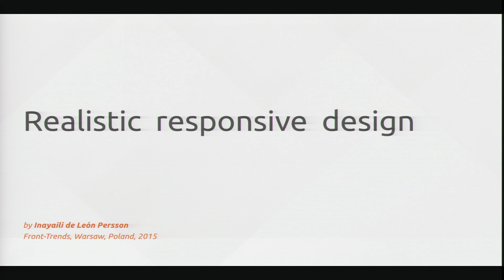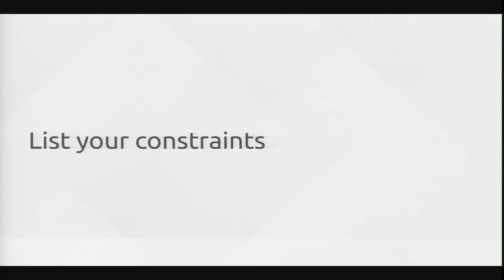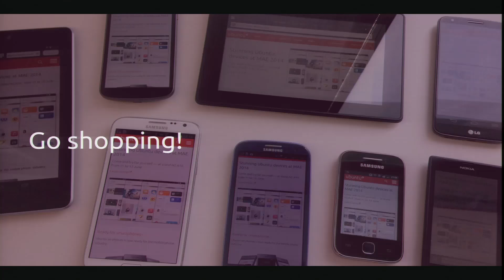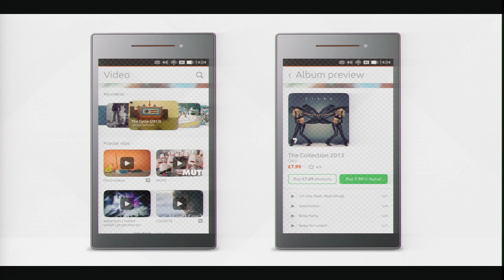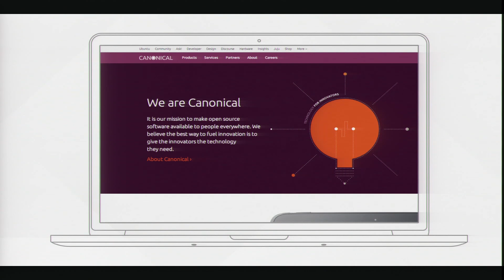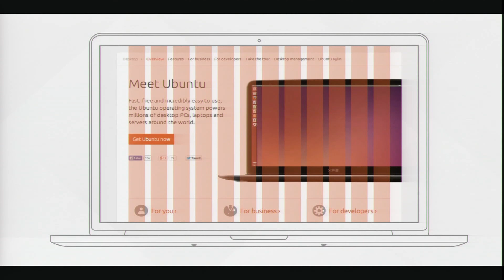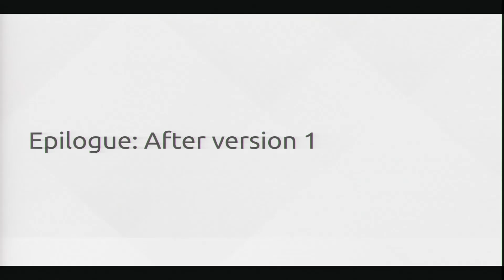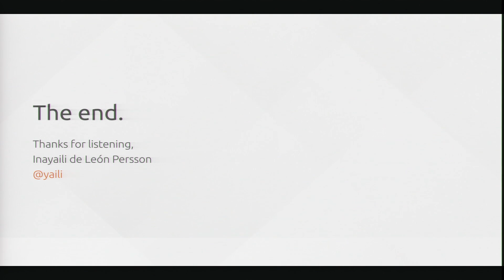Realistic responsive design – Inayaili de León Persson / Front-Trends 2015, Warsaw, Poland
In an ideal scenario, when you’re going to convert a non-responsive site into a responsive one, you start from scratch and do everything right and perfectly from the beginning. But where’s the challenge in that? In reality, starting from scratch is just not practical or possible for many projects, so what can we do to overcome some of the most common obstacles and still get to that elusive, mobile-first, responsive site?
In this talk, I’ll go behind the scenes through the nitty-gritty of a real world responsive retrofitting project, and give handy tips that can be put in practice by other teams facing similar challenges.